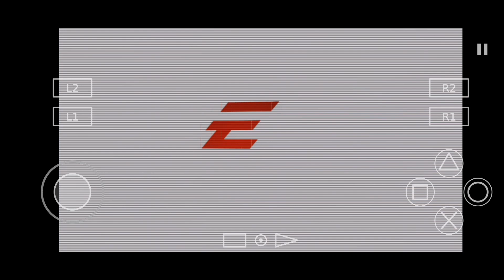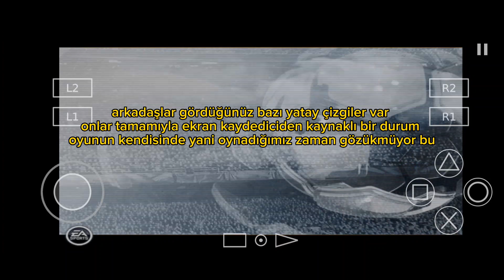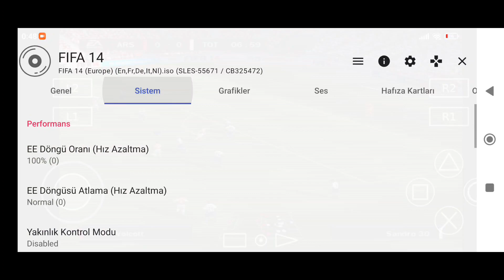FİFA 14 ps2 Versiyonu Mobilde Oynamak! Sıfır Kasma ve donma - aethersx2 Android Emülatör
aethersx2 kurulum
aethersx2 setup
aethersx2 ps2 bios
aethersx2 4k
aethersx2 usa bios
ps2 aether 2 bios
aethersx2 bios image
aethersx2 chromebook
aethersx2 crashing
download aethersx2 mod
dig aethersx2
aethersx2 update
aethersx2 for windows
aethersx2 the godfather
aethersx2 guide
aethersx2 mods
aethersx2 jak and daxter
kingdom hearts 2 aethersx2
aethersx2 kingdom hearts
latest aethersx2
aethersx2 linux
aethersx2 m2
aethersx2 mac
aethersx2 m1
aethersx2 no sound
aethersx2 not compatible
aethersx2 note 9
aethersx2 odin
aethersx2 on chromebook
ps2 aether
aethersx2 ps vita
aethersx2 quest 2
aethersx2 uwp
aethersx2 razer kishi
r2r play download
samurai warriors 2 aethersx2
the aether 2
aethersx2 windows
aethersx2 windows 10
aethersx2 zip
aethersx2 killzone
aethersx2 ayn odin
4 aetherium shards
4 aetherium shard locations
4th aetherium shard missing
4th aetherium shard